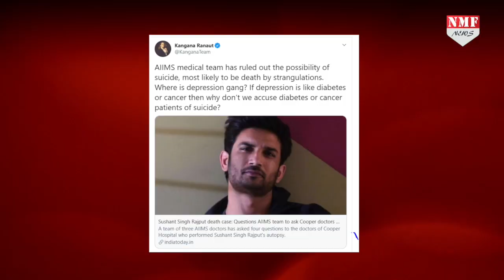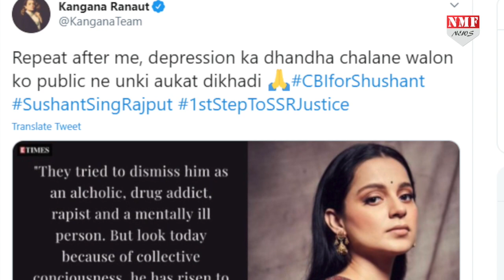Sushant के चलते Kangana Ranaut ने जड़ा Deepika को तमाचा, वजह जानकर चौंक जाएंगे आप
कंगना ने पिछले कुछ महीनों में बॉलीवुड के कई एक्टर्स, डायरेक्टर पर निशाना साध नेपोटिज्म की पोल खुल चकी है. वहीं कंगना सुशांत मामले को लेकर अब तक कई एक्ट्रसस को आड़े हाथो ले चुकी हैं, जिनमे दीपिका पादुकोण, करीना कपूर खान, और आलिया भट्ट जैसी एक्ट्रेसस के नाम सबसे ऊपर हैं, वहीं अब कंगना ने एक बार फिर दीपिका पादुकोण के डिप्रेशन  को लेकर टिप्पणी की है.